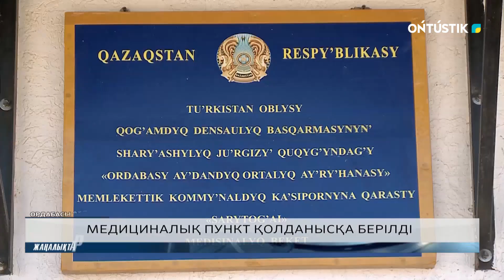МЕДИЦИНАЛЫҚ ПУНКТ ҚОЛДАНЫСҚА БЕРІЛДІ